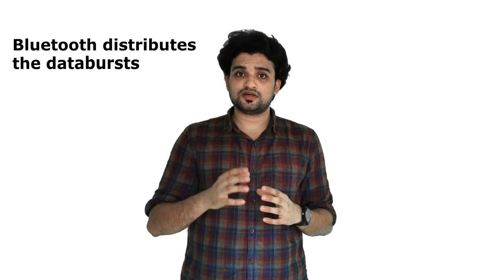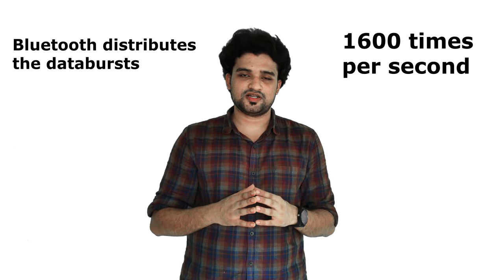क्या है Bluetooth ??? सिर्फ 60 सेकंड में सीखें by Robokart (Exclusive Content)